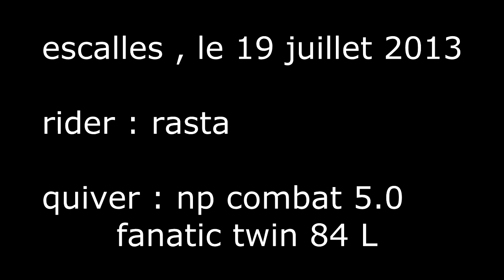windsurf , escalles le 19 juillet 2013